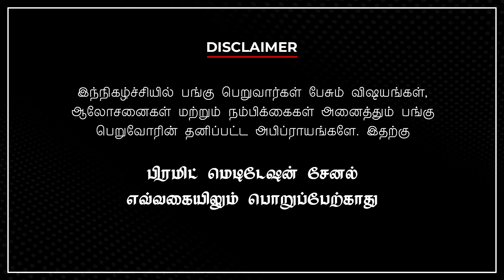கர்ம சித்தாந்தத்தின் விளக்கம் || Prasanthi Mastar